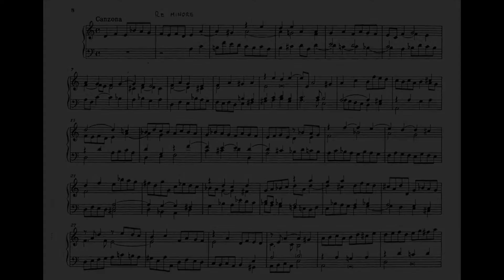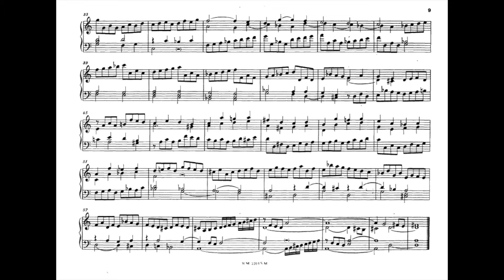Domenico Zipoli: Canzona in D Minor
Zipoli, Domenico (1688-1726): Canzona in D minor or "Quattro versi, Canzona in Do e Magnificat Quinti Toni" from "Sonate d'Intavolatura per Organo e Cimbalo" Op.1 (1716 )